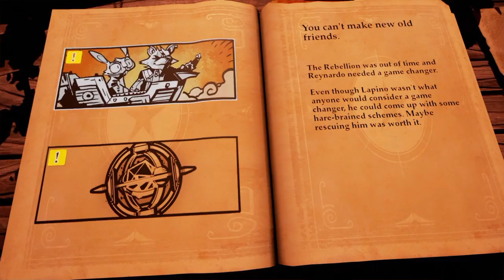shadowfox play stories the path of Destinies part 1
hello im new plus this is my first time doing my own game play videos but anyway my name is shadowfox or just go by the name shadow and welcome to sap shepherd channel so he want to make a video of myself doing game play so I hope u guys enjoying watching let me what u guys think of this video down comments below make u hit like, share this video, also give me and my friends steven pujols a.k.a sap shepherd a subscribe thank u soo much and have great day! :D